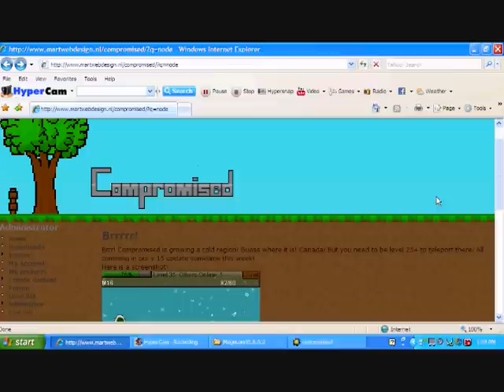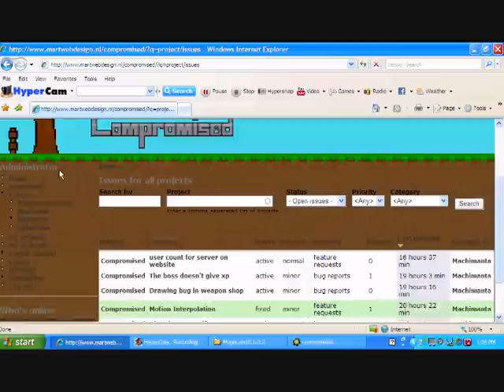Compromised (online) Wip v.15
Vitality's Steam page is now live in anticipation for a Q4 2020 release!
This is an online game I am currently creating. I don't plan on giving up anytime soon on it so please go join us as we make it beter and beter!